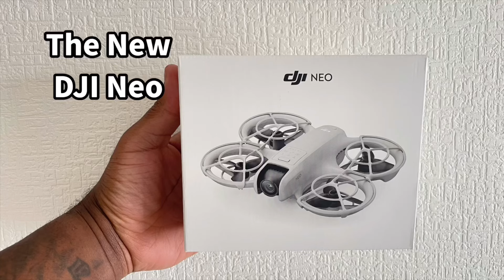✨THE NEW DJI NEO🛸✨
Enjoying the new DJI NEO + RC2 Remote. Perfect Drone for beginners.